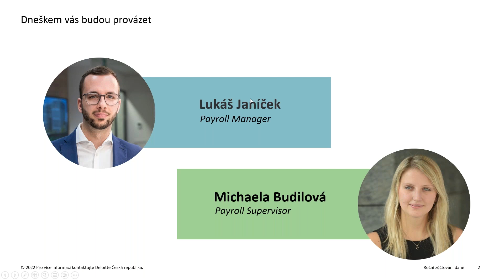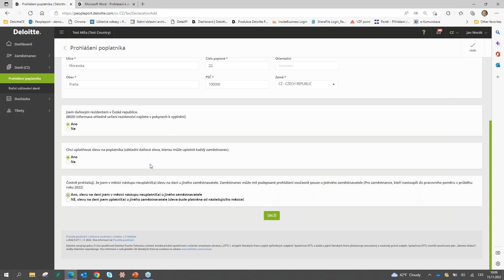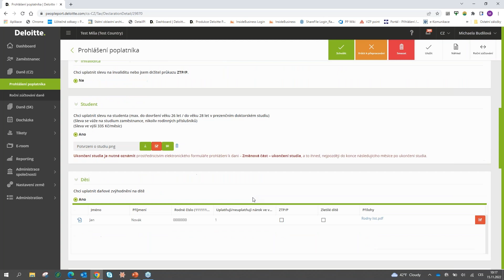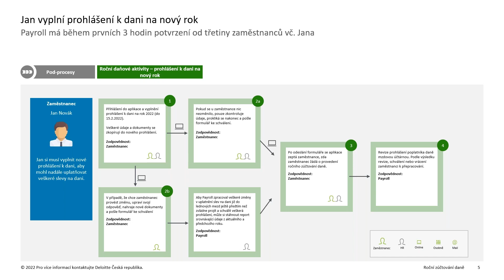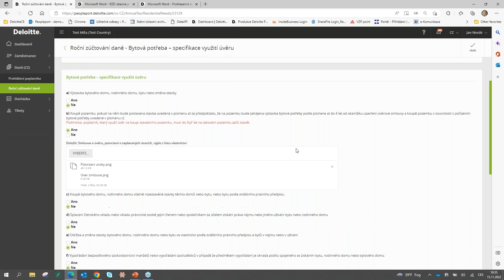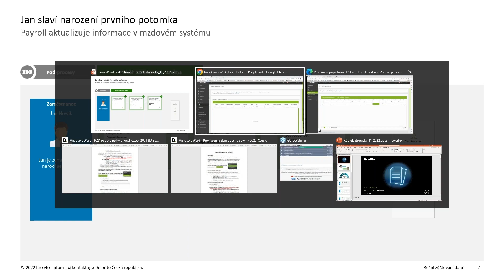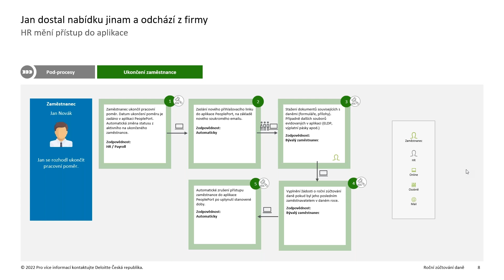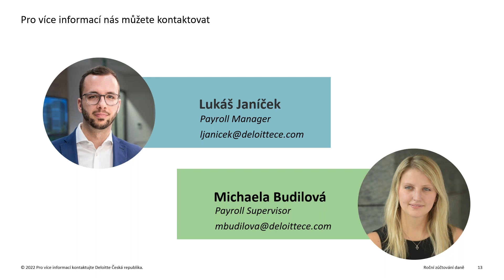Roční zúčtování daně 2022 elektronicky a bez jediného papíru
Jak lze zvládnout každoroční agendu podepisování prohlášení k dani a žádostí o roční zúčtování daně co nejefektivněji? Že to nelze bez spousty hodin strávených se zaměstnanci a bez hromady papírů?

Díky naší aplikaci PeoplePort můžete zpracovávat prohlášení k dani i žádosti o roční zúčtování daně elektronicky. Připojte se na náš webcast, kde vám aplikaci a její praktické využití zejména v daňové agendě představíme.

Panelisté:
Lukáš Janíček, manažer mzdového oddělení
Michaela Budilová, supervizorka mzdového oddělení